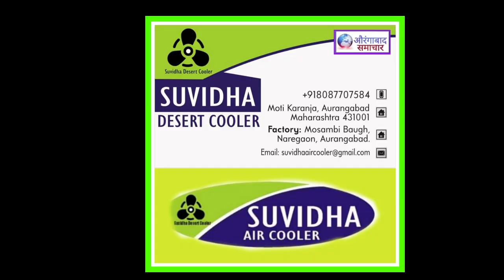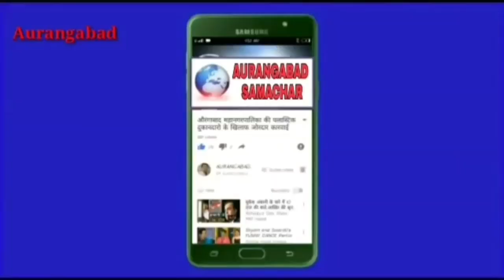समता फाउंडेशन की ओर से विकलांग को एक महीने का राशन 15 आईटम महापौर के हाथो मनपा मे वितरण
जरूरतमंदो मे खुशी लहर  विकलांग को विषेश पैकेज सरकार के हर गरीब को अनाज़ का सपना पुरा कोई व्यक्ति भुका ना रहें